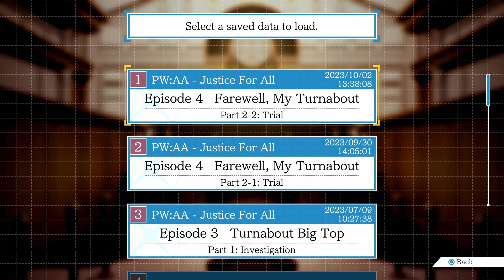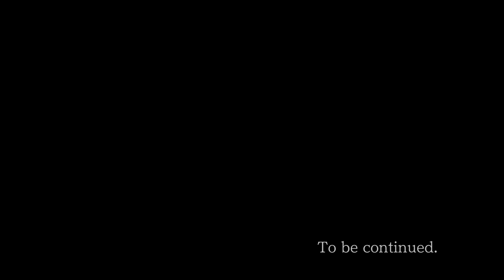Phoenix Wright: Justice for All (Blind) - Farewell, My Turnabout [5]